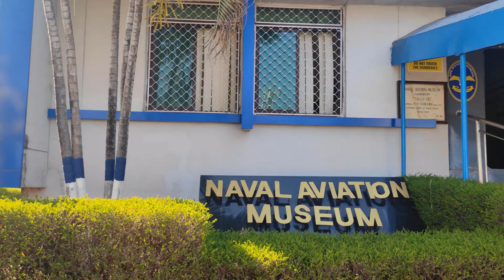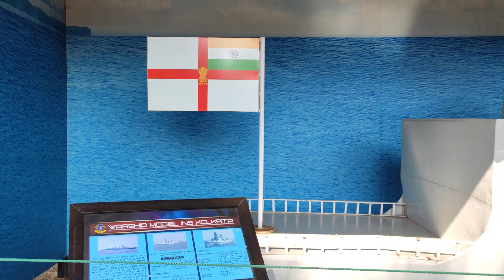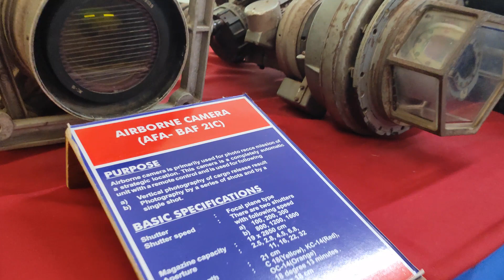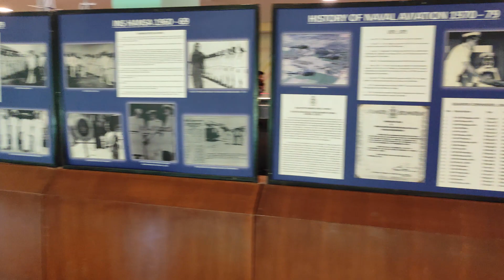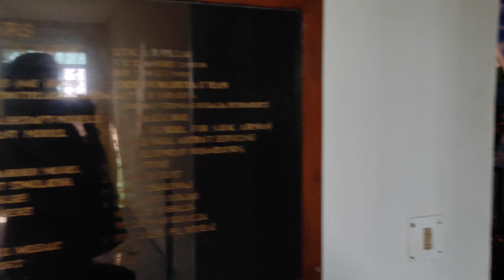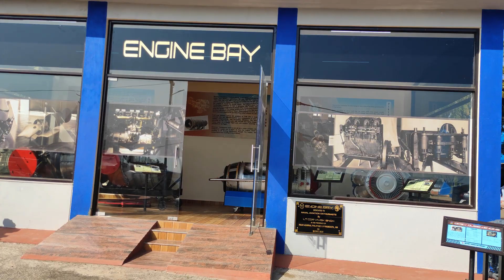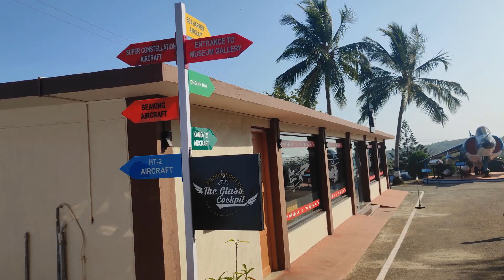Naval Aviation Museum in Goa | Places to Visit in Goa | Travel with Mani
About Video :  Inaugurated in 1998, this Indian Naval Aviation Museum in Goa is one of only two military museums in India & only Naval aviation museum in all of Asia. The museum displays a number of aircraft that were used by the Indian navy throughout its history. These are displayed outside in the museum’s open air gallery.
Hello Friends,
I am Manisha Sharma. I am currently living in Goa, India. I make travel videos related to Goa & India. I also upload my daily vlogs on this channel.